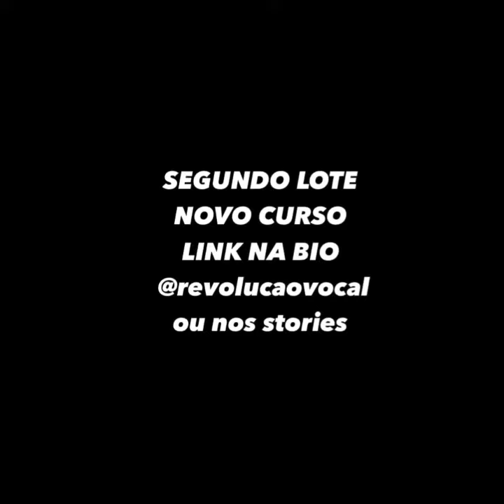Vozes que eu tive o prazer de revolucionar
LInk para SEGUNDO LOTE DO CURSO